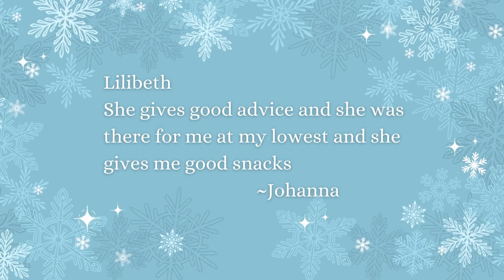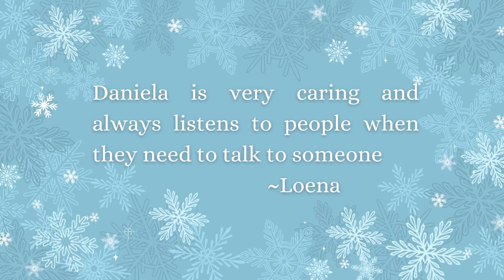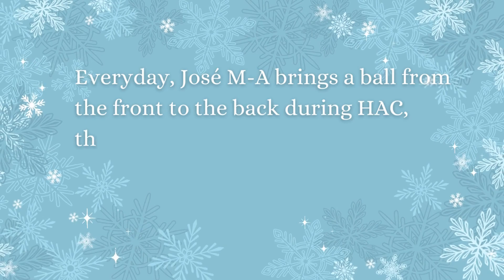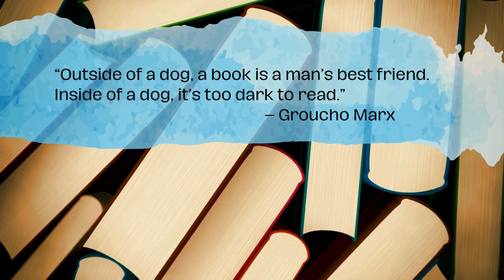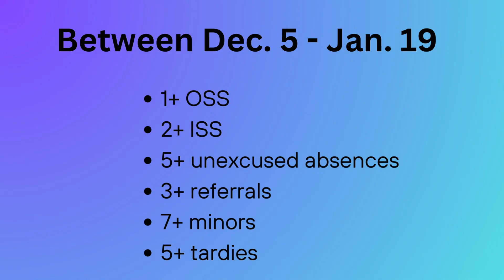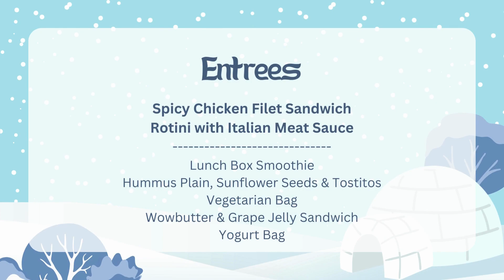MNMN December 6, 2023